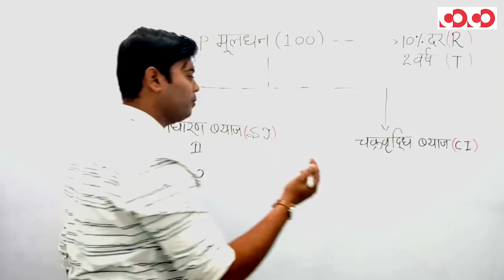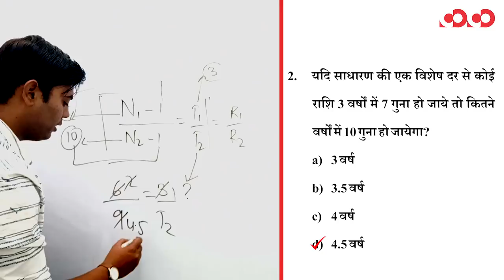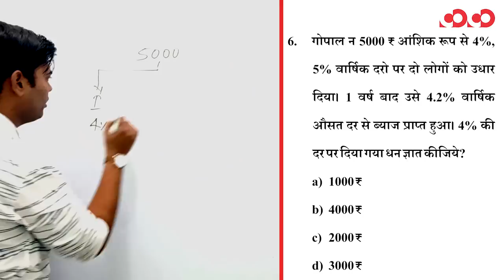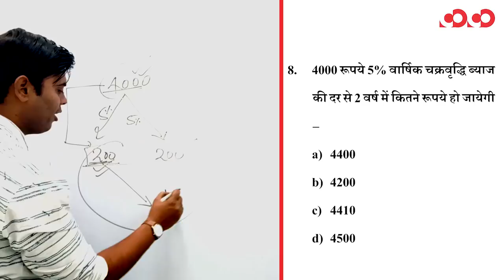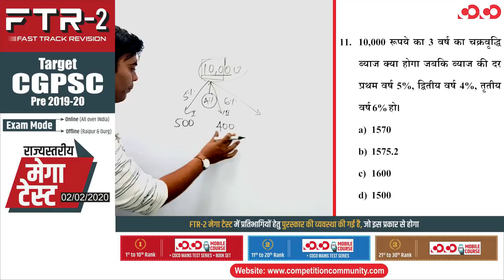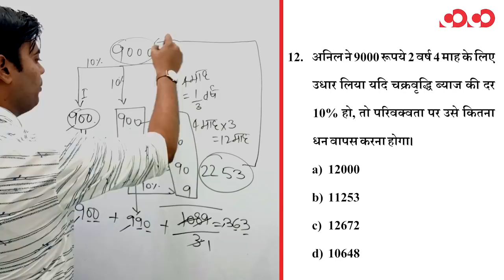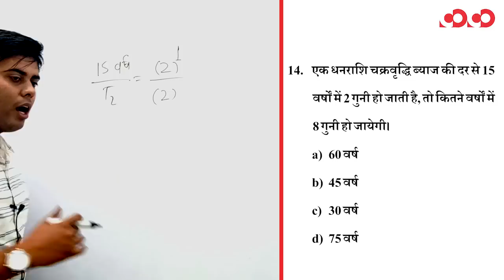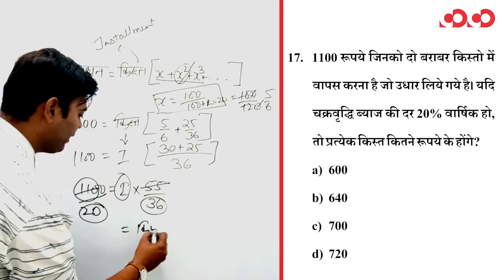CSAT || S.I. & C.I. || Part-2 || FTR-2 || MCQs